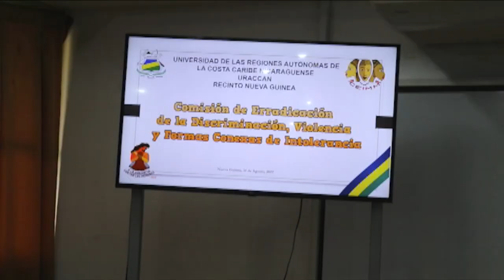𝐂𝐄𝐈𝐌𝐌 𝐈 Solamente unidas, como un solo cuerpo, podemos atender y contrarrestar la violencia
Es importante mencionar que este acompañamiento se desarrolla "en el marco del Proyecto “DIVERSITY, Miradas interseccionales, caminos decoloniales”, donde se tiene contemplado llevar a cabo la sesión presencial para la elaboración de documento borrador de la Normativa para la Erradicación de la Discriminación, Violencia e Intolerancia y su articulación con el Protocolo de Atención de Casos de Violencia y Discriminación".